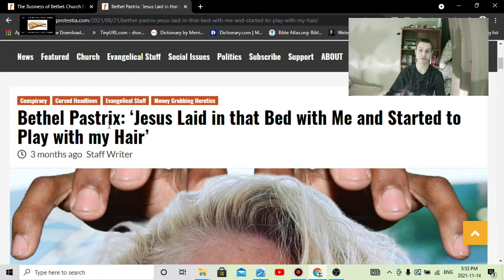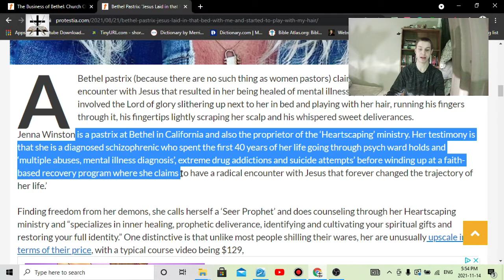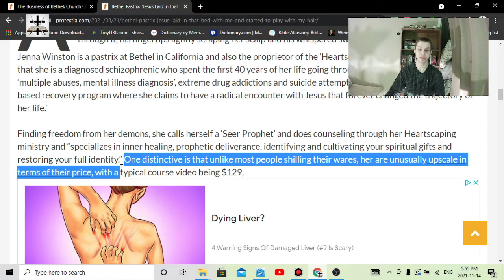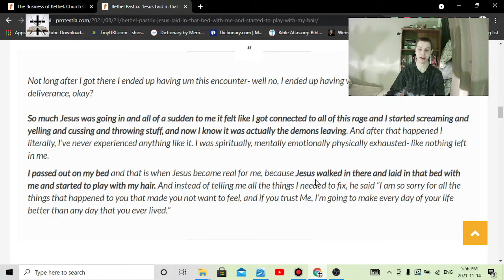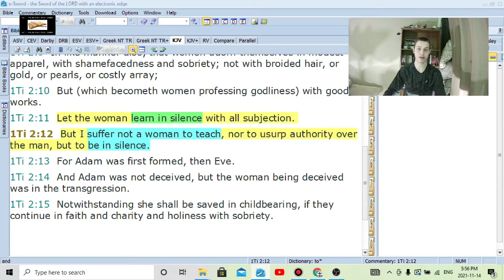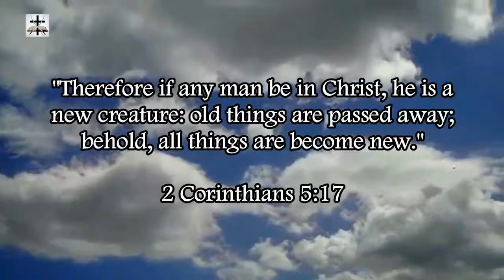Charismatic Blasphemer Has Perverse False Vision Of Jesus Christ